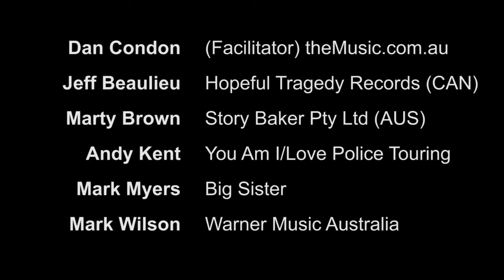Artists On The Other Side Of The Stage BIGSOUND panel (part 1)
Artists On The Other Side Of The Stage BIGSOUND panel
The Judith Wright Centre

Facilitated by The Music's Dan Condon and featuring Jeff Beaulieu, Marty Brown, Andy Kent, Mark Myers and Mark Wilson.